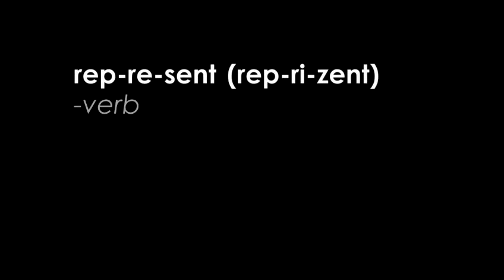NEW RepYourCity.com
Much more than a social network...its a social MOVEMENT! We support local businesses, independent talent and YOUTH!